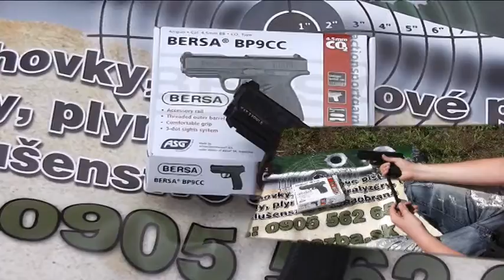Vzduchová pištoľ BERSA BP9CC blow back